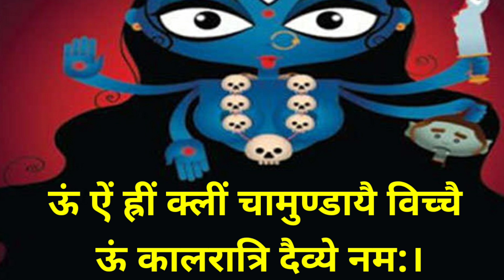नवरात्र का आज सातवां दिन: Navratri 2022 Day 7 | Maa Kalratri Puja Vidhi, माँ कालरात्रि पूजा विधि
नवरात्र का आज सातवां दिन: माँ कालरात्रि पूजा विधि, मन्त्र, रंग, भोग, फूल, कथा | Navratri 2022 Day 7 | Maa Kalratri Puja Vidhi